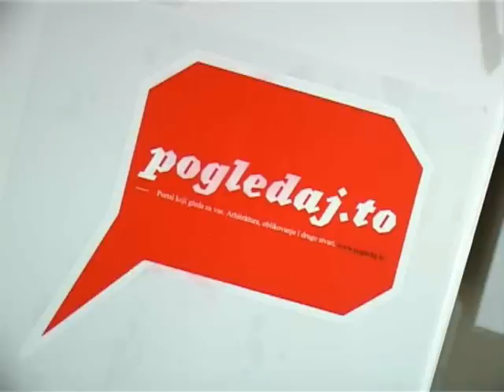palacinkeSaPiletinom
interesantna kombinacija za sve koji vole meso u zamotuljcima...